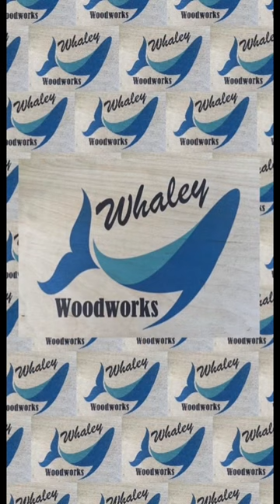Router | Router Table | Roundover | Butt joint